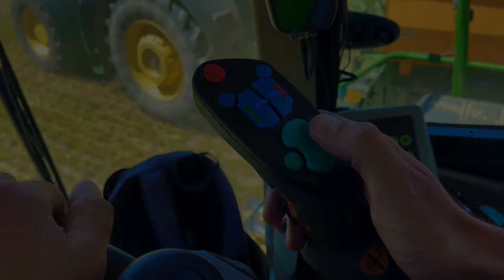Senáže v ZOLNEJ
Senážovanie medzi Zolnou a Lieskovcom .
Stroje : John Deere 6190R ; John Deere 8285R ; John Deere 8345R ; Krone Big X1000 ; JCB Fastrac 3230.

Hudba: Epic Background Music by Infraction